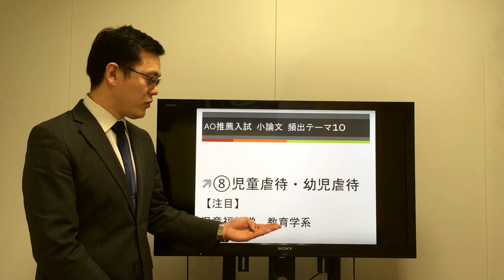出題傾向を知らないと損！AO推薦入試 小論文 頻出テーマ10【⑧児童虐待・幼児虐待】